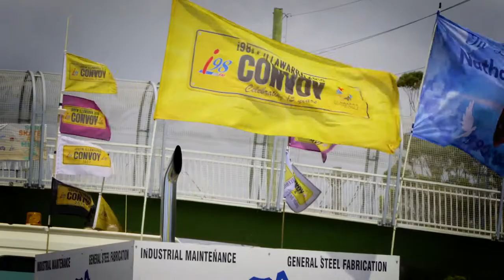i98FM Illawarra Convoy 2019 WRAP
The final tally for i98FM’s Illawarra Convoy was announced with i98 Breakfast Show hosts Marty Haynes, Christie Hayes and Ryan Cram. The Convoy which was held Sunday November 17, 2019, raised an astounding $2,760,974.25

The day saw 753 trucks and 913 motorbikes travel over 70 kilometres from Illawarra Coal’s West Cliff Colliery at Appin, through the streets of the Illawarra, to finish up at Shellharbour Airport. The Convoy arrived for a huge free family fun day, featuring live entertainment from The Hoodoo Gurus, The Veronicas, Jayne Denham local band Swells and The Yatcon FMX Freestyle Motocross riders.

Each year in the days before the event, bidding takes place for who will lead the motorbikes followed by the trucks in the Convoy. For the first time ever, one group secured the lead in both groups with ‘Kye’s Convoy Dream’. The Yates family of Peter, Sheridan and their two daughters lysha and Bella were front and centre on Sunday to honour the memory of their son and brother Kye Yates who tragically passed away in June this year. The family along with support from friends and the local community raised an astounding $105,000 to lead the motorbikes and $500,000 to lead the trucks in order to fulfil Kye’s longstanding wish of one day being at the front of the Convoy.

In addition to the above, donations from the truck and motorbike auction exceed last year’s final tally of $2 million dollars before an engine had even started. By last Thursday, $2,243,245 had already been raised by The Dandaloo Team, The People’s Truck, Illawarra Truck Repairs
and Spares, MJ Rowles, Coles Illawarra, Motocity, Superior Nutrition, Carr Brothers, Bikers 4 Heroes and many other local businesses who donated to the cause.

This morning’s announcement now means that a total of $16,165,097.91 has been raised in the Convoy’s 15 year history. All monies raised go to the Illawarra Community Foundation who will distribute funds to local charities and families who are facing life threatening illness. Submissions for funding and donations can be made at the Convoy

Convoy Founder and i98FM Breakfast Show host Marty Haynes said of this morning’s result “It never ceases to amaze me how generous the people of the Illawarra are. This money will help to make a real difference to those who are bravely facing other illnesses and hardships in our community. To everyone who has supported Convoy, thank you…be nothing but proud of yourselves.”